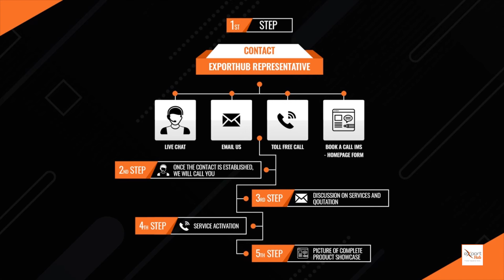ExportHub Products Showcase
- Showcase Products:
Display your main products on top of your product catalogue and on your Exporthub company profile. It helps to capture buyers' focus on targeted products.

- Benefits of Showcasing Products
Showcasing your products on Exporthub which receives traffic of millions of visitors per month not only helps you to market your name but also to build global business relationships. It allows buyers from all around the world to look at your selling products. Each posted product is optimized on different keywords to give it maximum exposure.

WeChat: ExportHub-LLC